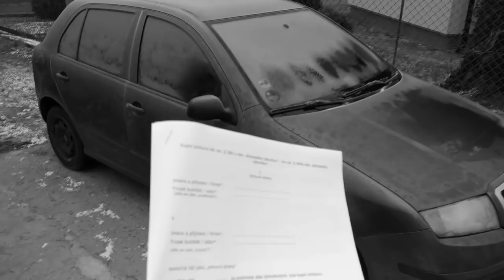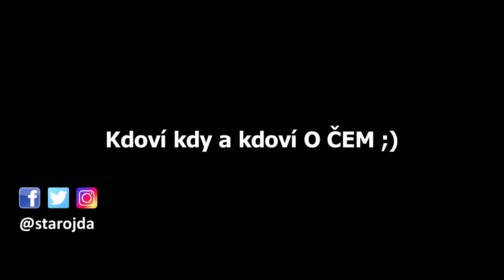ROZLOUČENÍ S AUTEM w/ Starej Fotr [vlog]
Nedávno jsem zmínil, že prodávám staré auto. No a chytl se známý youtuber Starej Fotr, který do aut dělá a byl ochoten ho odkoupit. A protože on točil vlog, tak jsem natočil i svojí, osobnější verzi ;)